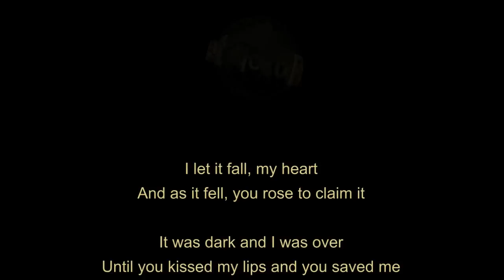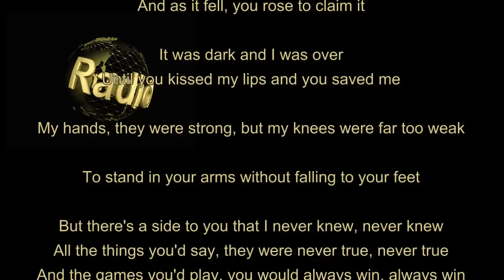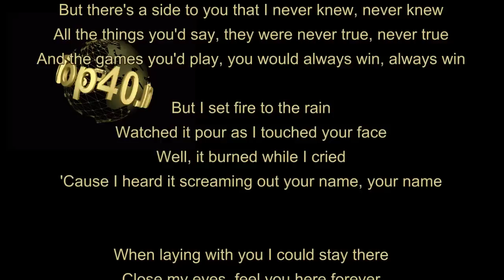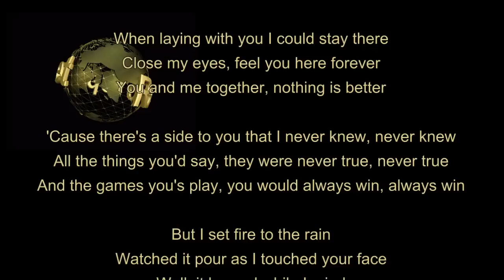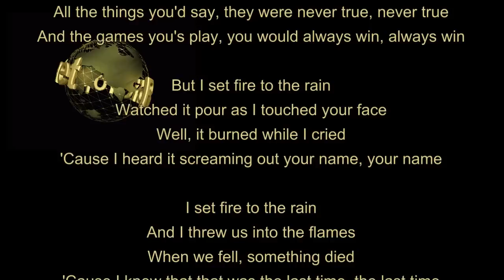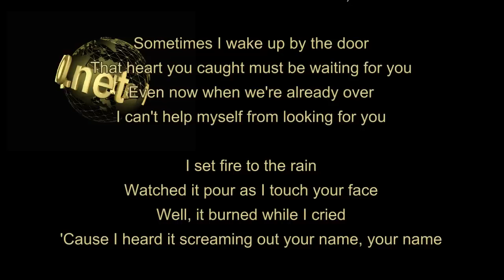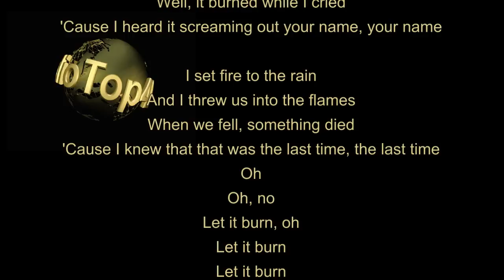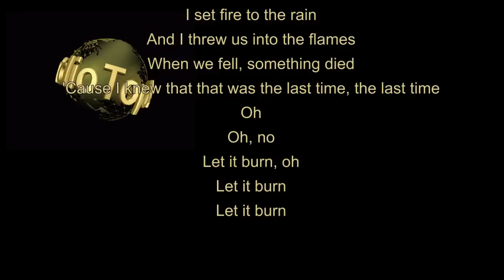Adele - Set Fire To The Rain - Lyrics / Songtext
The Top 40 Hits Only! & NonStop